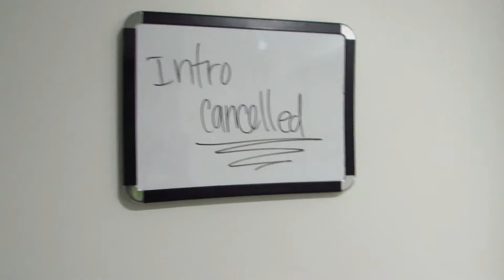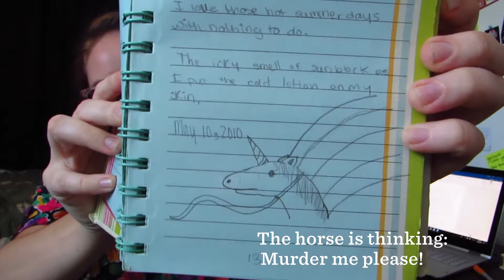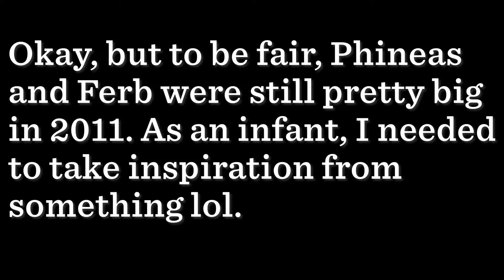Pitch War Ideas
I promised a video, and technically... this is that.